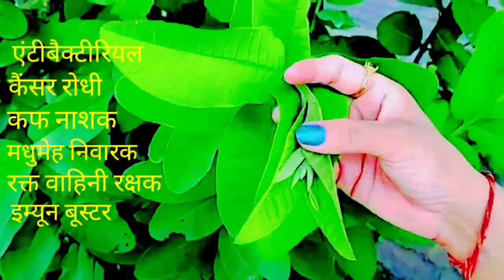3 दिन लगातार खाली पेट अमरूद के 2 पत्ते खा लो जड़ से समाप्त हो जाएंगे यह रोग फायदे जानकर दंग रह जाओगे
3 दिन लगातार खाली पेट अमरूद के 2 पत्ते खा लो जड़ से समाप्त हो जाएंगे यह रोग फायदे जानकर दंग रह जाओगे